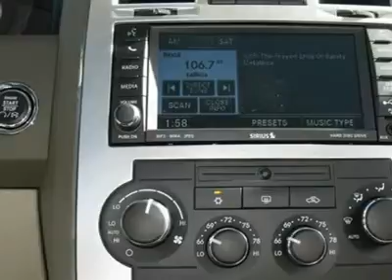2010 CHRYSLER 300 Denver, CO C11009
2010 CHRYSLER 300 Denver, CO
Stock

You'll love this 2010 Chrysler 300. This is a car you'll want to take home. With 6 miles, it features automatic transmission and an exterior color of White Gold Pearl. Call us and be the first to open the car door today!